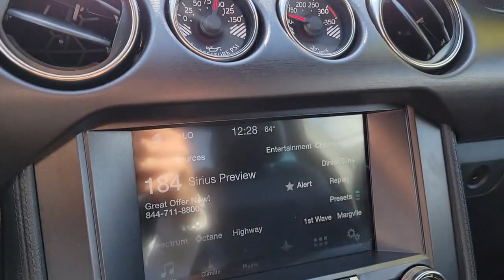2016 FORD MUSTANG Henderson, Las Vegas, Bullhead City, Lake Havasu, Laughlin, NV TSP18379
Oxford White Used 2016 FORD MUSTANG 2DR FASTBACK SHELBY GT350 available in Henderson, Nevada at Towbin Dodge. Servicing the Las Vegas, Bullhead City, Lake Havasu, Laughlin, NV area.
2016 FORD MUSTANG 2DR FASTBACK SHELBY GT350 - Stock#: TSP18379

Towbin Dodge
275 Auto Mall Dr

Towbin Dodge, located in the Valley Auto Mall in Henderson, is pleased to offer this Oxford White 2016 Ford Mustang Shelby GT350 for purchase, this vehicle is well equipped with many features including. AM/FM Stereo & CD Player, Dual-Zone Electronic Automatic Temperature Control, GT350 Equipment Group 900A, HD Front Springs, Leather/Miko Suede Climate Controlled Seats, MagneRide Damping System, Seat Back Map Pockets, SiriusXM Satellite Radio, SYNC 3 Communications & Entertainment System, SYNC Communications & Entertainment System, Technology Package, Turn Signal Mirrors, Universal Garage Door Opener (UGDO), Voice-Activated Touch-Screen Navigation System. RWD Tremec 6-Speed Manual 5.2L Ti-VCT V8brbrRecent Arrival! Odometer is 5272 miles below market average!brbrbrThanks for checking out this great vehicle. When looking to buy pre-owned, why not buy from the #1 Dodge dealer in Nevada? Give us a call or come by today to see our huge inventory selection and let our great team assist you in locating your next vehicle!brbrAwards:br  * 2016 KBB.com 10 Coolest New Cars Under $25,000   * 2016 KBB.com Brand Image Awards
Side Impact Beams,Dual Stage Driver And Passenger Seat-Mounted Side Airbags,Tire Specific Low Tire Pressure Warning,Dual Stage Driver And Passenger Front Airbags,Curtain 1st And 2nd Row Airbags,Airbag Occupancy Sensor,Driver And Passenger Knee Airbag,Mykey System -inc: Top Speed Limiter, Audio Volume Limiter, Early Low Fuel Warning, Programmable Sound Chimes and Beltminder w/Audio Mute,Outboard Front Lap And Shoulder Safety Belts -inc: Pretensioners,Back-Up Camera,Driver Seat -inc: Manual Rear Seat Easy Entry,Passenger Seat -inc: Manual Rear Seat Easy Entry,50-50 Folding Bench Front Facing Fold Forward Seatback Simulated Suede/Cloth Rear Seat,Manual Tilt/Telescoping Steering Column,Fixed Rear Windows,SYNC Services Selective Service Internet Access,Sport Alcantara Leather/Simulated Suede Steering Wheel,Front Cupholder,Compass,Remote Releases -Inc: Power Cargo Access,Cruise Control w/Steering Wheel Controls,Illuminated Locking Glove Box,Driver Foot Rest,Full Cloth Headliner,Aluminum Gear Shifter Material,Interior Trim -inc: Aluminum Instrument Panel Insert, Aluminum Door Panel Insert and Metal-Look Interior Accents,Simulated Suede Door Trim Insert,Day-Night Auto-Dimming Rearview Mirror,Driver And Passenger Visor Vanity Mirrors w/Driver And Passenger Illumination, Driver And Passenger Auxiliary Mirror,Full Floor Console w/Covered Storage, Mini Overhead Console w/Storage and 2 12V DC Power Outlets,Front Map Lights,Fade-To-Off Interior Lighting,Full Carpet Floor Covering -inc: Carpet Front Floor Mats,Carpet Floor Trim and Carpet Trunk Lid/Rear Cargo Door Trim,Cargo Features -inc: Tire Mobility Kit,Cargo Space Lights,Dashboard Storage, Driver And Passenger Door Bins,Power 1st Row Windows w/Driver And Passenger 1-Touch Up/Down,Delayed Accessory Power,Systems Monitor,Outside Temp Gauge,Analog Appearance,Redundant Digital Speedometer,Seats w/Cloth Back Material,Front Center Armrest,Fixed Front Head Restraints and Fixed Rear Head Restraints,Perimeter Alarm,Securilock Anti-The